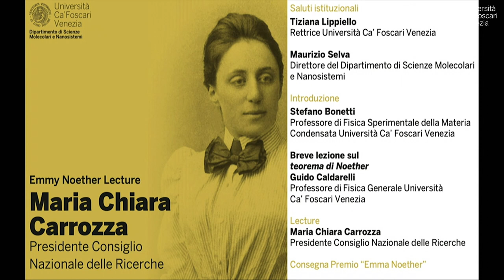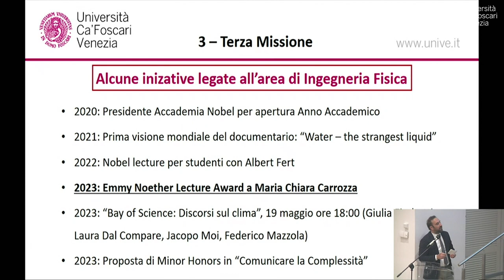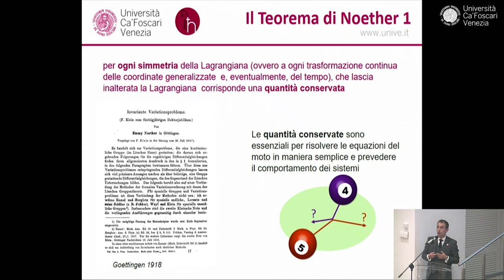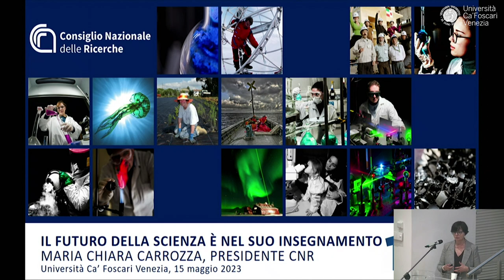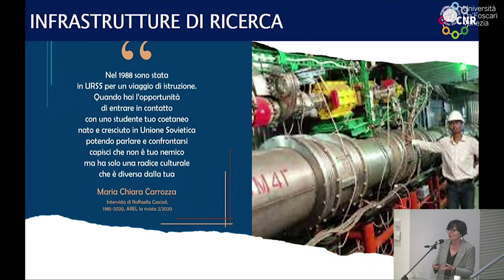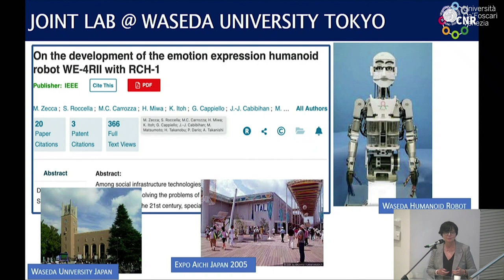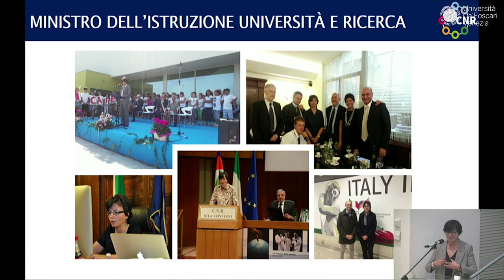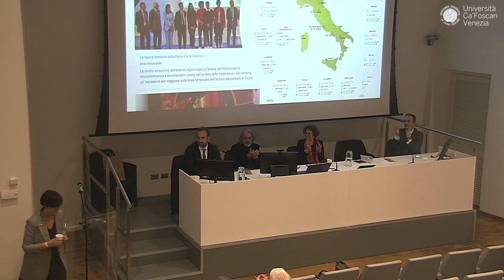Emmy Noether Lecture - Maria Chiara Carrozza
Maria Chiara Carrozza, Presidente Consiglio Nazionale delle Ricerche
Il futuro della scienza è nel suo insegnamento
Saluti istituzionali
Tiziana Lippiello, Rettrice Università Ca’ Foscari Venezia
Maurizio Selva, Direttore del Dipartimento di Scienze Molecolari e Nanosistemi
Introduzione
Stefano Bonetti, Professore di Fisica Sperimentale della Materia Condensata Università Ca’ Foscari Venezia
Breve lezione sul teorema di Noether
Guido Caldarelli, Professore di Fisica Teorica, Università Ca’ Foscari Venezia
Lecture
Consegna Premio “Emmy Noether”